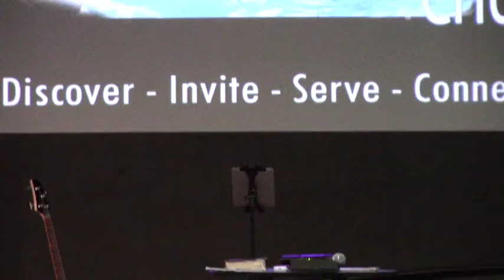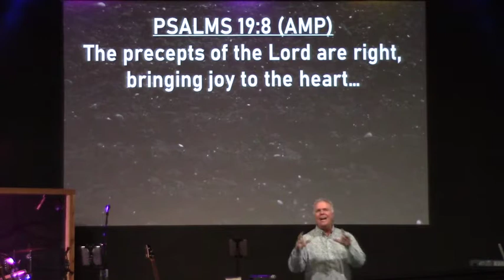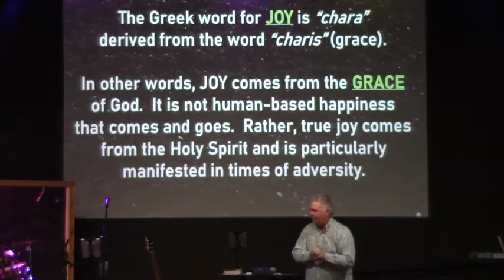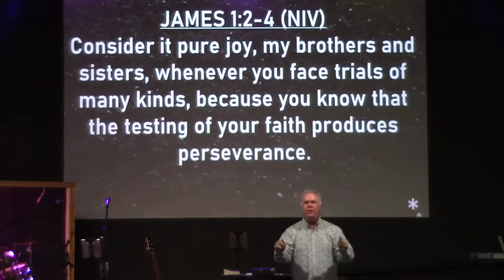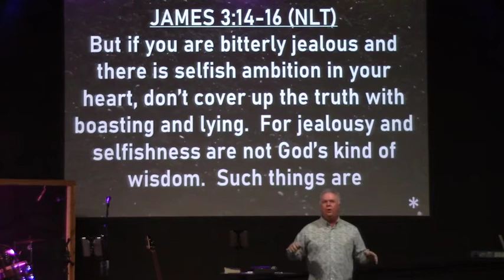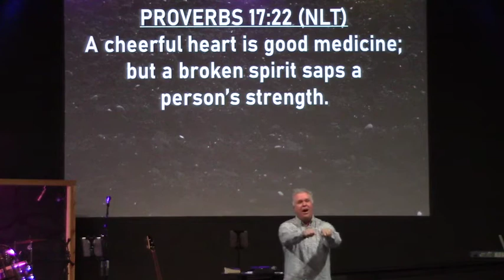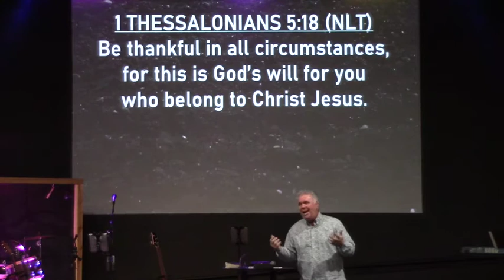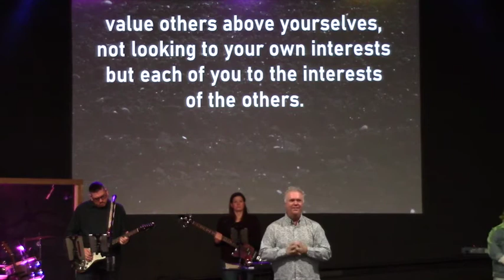2 16 20 Joy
Pastor Rex is continuing his Fruit Of The Spirit series.  In this message, he discusses how to cultivate the fruit of Joy